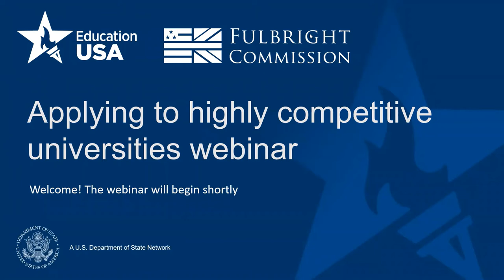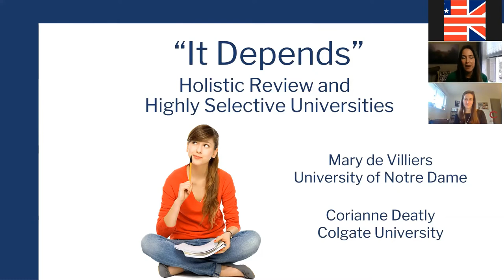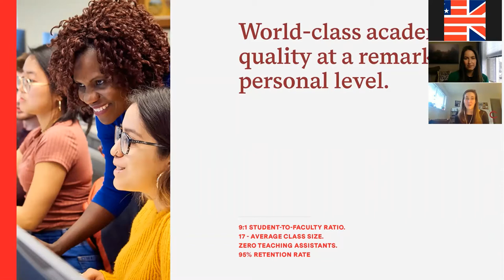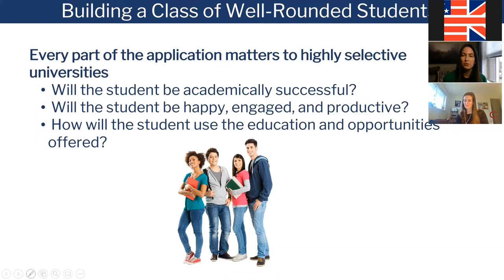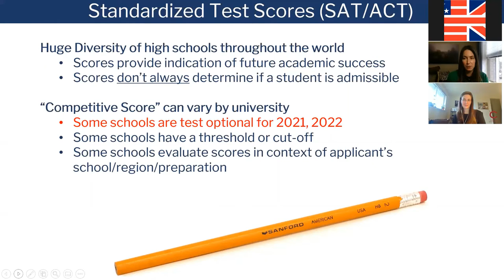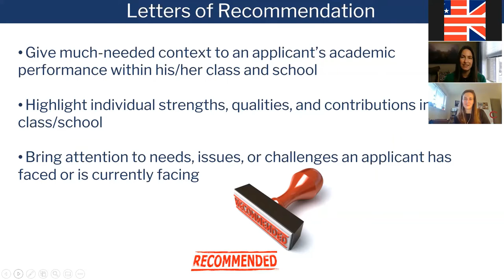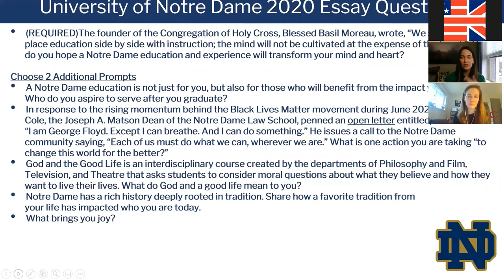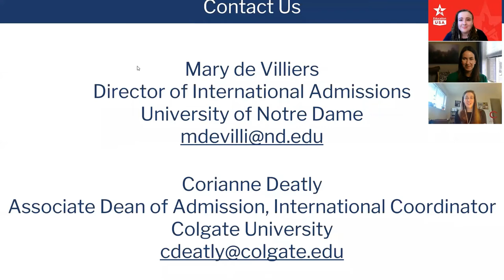EducationUSA webinar: Applying to highly competitive universities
This webinar provides an overview of the steps required to apply to highly competitive universities in the US, followed by a Q&A.

With many thanks to Mary de Villiers from University of Notre Dame and Corianne Deatly from Colgate University for presenting. If you have further questions for the admissions reps, you can contact them each here: